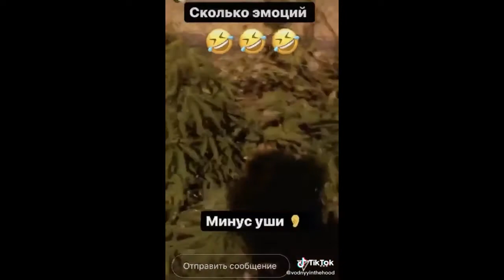Подборка мемов с Михно